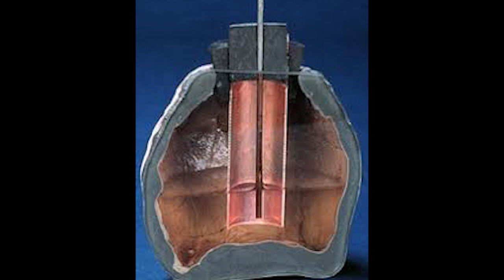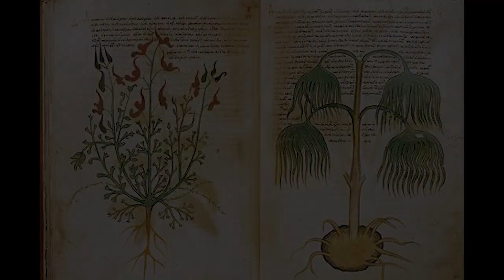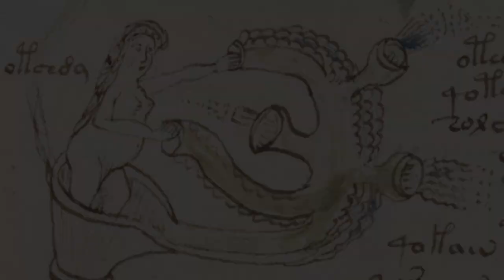Hiçbir Şekilde Açıklanamayan 10 Gizemli Nesne - Kristal KAFATASININ SIRRI # kristalkurukafatası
Geçmiş tarih bu zamana dek insanı büyüleyen ve keşfedilen bulgular ile gün yüzüne çıkmayı başaran bilgilerdir insanlık tarihi oldukça eskidir ve günümüze gelene kadar bir çok evre geçirmiştir. Bu zamana kadar yapılan binlerce keşif vardır ve bunların neye sebep olduklarını ve sonuçlarını nasıl yapıldıklarını çözülmüştür fakat öyle keşifler yapılmıştırki belkide asla çözemeyeceğimiz bulgulardır hatta eski insanların bunları yapması imkansizdır fakat bazı keşifler ise insandan öncedir örnek vermek gerekirse 2.8 milyar yıl önce bu videomuzda sizlerle günümüz teknolojisiyle dahi yapılması münkün olmayan bazılarıda nasıl ne niçin yapıldıklarını bir türlü anlayamdığımız 10 bulguyu sizlere sunucaz fakat video geçmeden önce bizleri Facebook ve İnstagram sayfalarından takip etmeyi aynı zamanda kanala abone olmayı unutmayın.

Bilgi videoları, gizemli olaylar, Tarihi vakalar, uzay, geçmiş, gelecek, kuantum evreni, Güneş Sistemi, Esrarengiz olayları belgesel niteliğinde video olarak sizlere sunmaya çalışıyorum iyi seyirler.